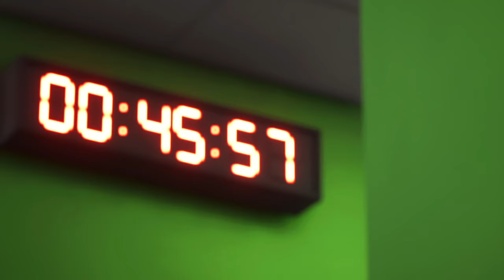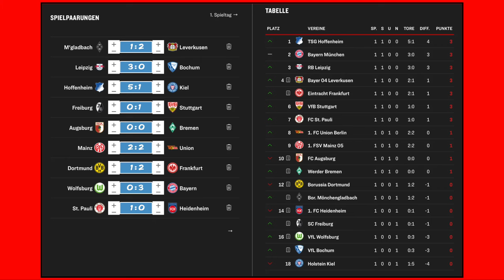EA FC 24: 1.Spieltag - Bundesliga I 2024/2025 I Prognose l Deutsch [FULL HD]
00:00 Intro
00:42 Borussia M´gladbach - Bayer 04 Leverkusen
03:19 RB Leipzig - VfL Bochum
05:54 TSG 1899 Hoffenheim - Holstein Kiel
09:57 SC Freiburg - VfB Stuttgart
12:48 FC Augsburg - SV Werder Bremen
15:16 1.FSV Mainz 05 - 1.FC Union Berlin
18:34 Borussia Dortmund - SG Eintracht Frankfurt
23:19 VfL Wolfsburg - FC Bayern München
26:22 FC St. Pauli - 1.FC Heidenheim
29:12 Ergebnisse und Tabelle